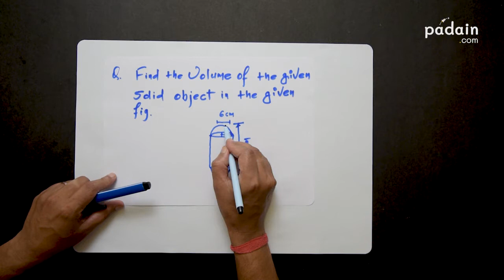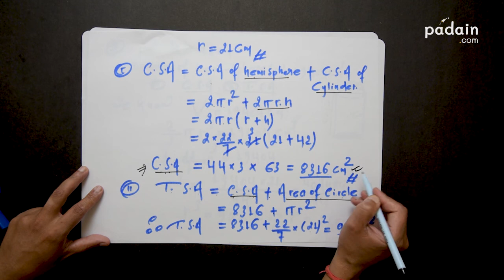3.1.2 (C) Problems Related to Cylinder and Sphere III - Mensuration | C.Maths Grade 10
Numerical problems related to Cylinder and Sphere are explained in this video.

Level: Grade 10
Subject: Compulsory Mathematics
Unit 3: Mensuration
Chapter 3.1: Cylinder and Sphere

Deepak Giri has been teaching Mathematics and Science in Nepal for 17 years. He brings you a course that will make you feel Mathematics can totally be learned without any unnecessary stress.
More subjects of Grade 10 are to be released soon.